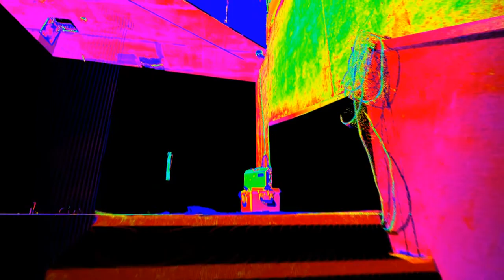3D Laser Scanning - Recreating geometry staircase landing (3D laser scanning - point cloud)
3D Laser Scanning - Recreating geometry staircase landing (3D laser scanning - point cloud)
3d laser printer,
3d laser engraving,
3d laser scanner,
3d laser cutting,
3d laser printer glowforge,
3d laser cutter,
3d laser show,
3d laserschneiden,
3d laser engraving glass,
3d laser scanning,
3d laser printing,
3d laser animation,
3d laser cutting and engraving,
beamz methone 3d laser light,
beamz methone 3d laser,
briteq spectra-3d laser,
3d laser crystal,
3d laser cutting machine,
3d laser crystal engraving,
3d laser carving,
metal earth 3d laser cut model,
pixel gun 3d laser cannon,
metal works 3d laser cut model,
3d laser display,
pixel gun 3d laser disc thrower,
laser 3d image display,
3d laser show dubai,
diy laser 3d printer,
american dj 3d laser,
mfs1v1 desktop 3d laser scanner,
david 3d laser scanner,
projektor 3d laser dyskotekowy,
laser dyskotekowy 3d,
3d laser engraving wood,
3d laser etching,
3d laser engraving machine,
3d laser engraving metal,
3d laser engraving process,
3d crystal laser engraving,
epilog laser 3d,
faro 3d laser scanner,
faro focus 3d laser scanner,
full spectrum laser 3d printer,
polhemus fastscan 3d laser scanner,
faro focus 3d laser scanner s120,
flash 3d laser rgb,
3d laser graphics,
pixel gun 3d laser gun,
pixel gun 3d laser minigun,
galaxian 3d laser,
pixel gun 3d laser minigun gameplay,
grabadora laser 3d,
grabado laser 3d,
3d laser hologram,
3d laser hologram projector,
3d laser hologram show,
3d laser hologramm show,
laser hologramme 3d,
3d laser inspection,
3d laser printer in action,
simulator laser 3d joke,
laserkraft 3d,
kaleidoscope 3d laser,
kam 3d laser,
3d laser light,
3d laser light show,
3d laser level,
laser 3d party light,
leica 3d laser scanner,
spencers laser 3d party light,
luces laser 3d,
luz laser 3d,
laserowy projektor laser 3d czujnik dźwięku,
3d laser metal printing,
3d laser machine,
3d laser marking,
3d laser mapping,
laser sintering 3d printer metal,
3d crystal laser engraving machine,
laser 3d nein mann,
laser nova 3d,
laser-cutting 3d objects,
3d laser projection,
3d laser projector,
diy 3d laser printer,
laser sintering 3d printer,
laser resin 3d printer,
laser rgb 3d,
3d laser sintering,